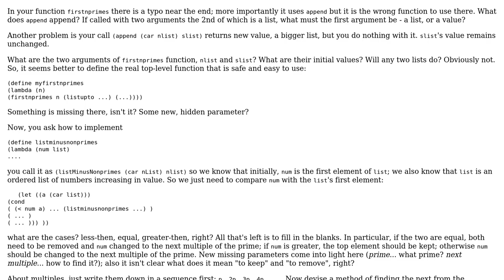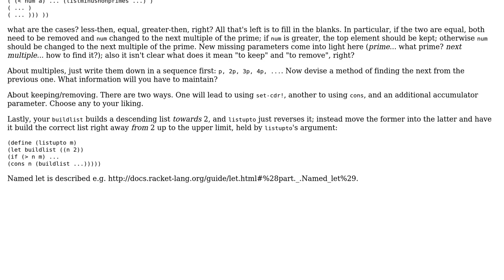Code Review: Scheme, first timer first program, simple list removal technique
With thanks & praise to God, and with thanks to the many people who have made this project possible! | Content (except music & images) licensed under CC BY-SA | Music | Images & others | With thanks to user Will Ness user KDecker and the Stack Exchange Network Trademarks are property of their respective owners. You are responsible for your own actions.